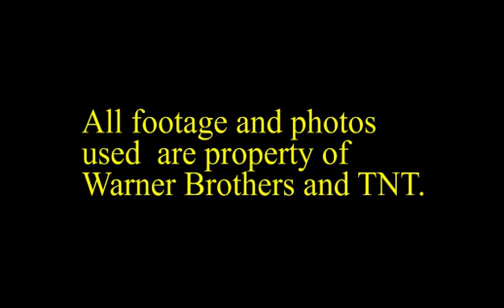Leonor Varela Interview with Ultimate Dallas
Interview I did with "Dallas" star Leonor Varela (Marta del Sol) for UltimateDallas.com. The interview was done on June 15th.  A written transcript appears at UltimateDallas.com via the following You can catch "Dallas" on TNT Wednesdays at 9pm.